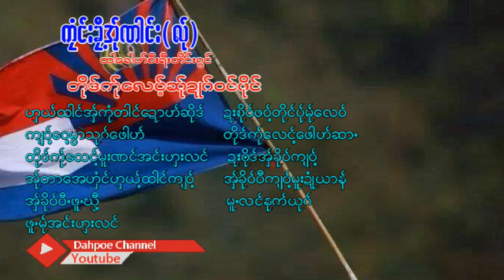Poe Karen Song Kloon Klee (MV Official)Dah Poe Channel